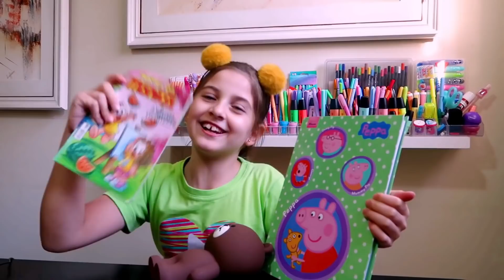Escolinha Maluca 🌈 Volta às Aulas 🌈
Essa Escolinha e Maluca e  muito Divertida ! Será que todos os alunos virao no Primeiro Dia de Aula ?

🌈Ate aqui Deus nos ajudou !

🌈CAIXA POSTAL 55044 CEP 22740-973 RIO DE JANEIRO